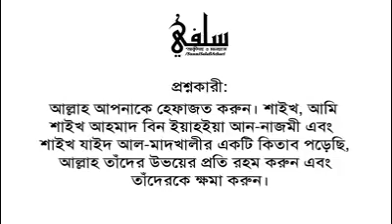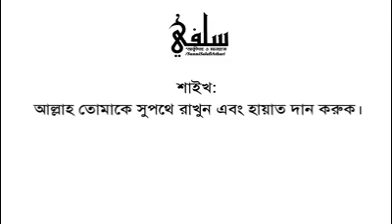মুহাম্মাদ আল আরিফী,আইদ্ব আল ক্বারনী, সালমান আল আওদাহ ও নাসির আল উমারের ব্যাপারে শাইখ সালিহ আল ফাওযান